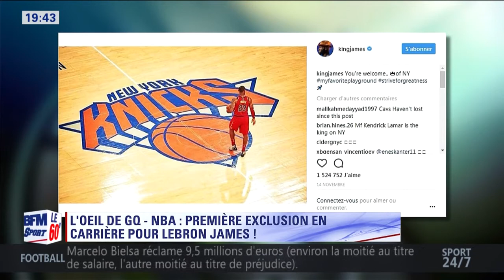L'Oeil de GQ - NBA : Première exclusion en carrière pour Lebron James !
Georges Quirino revient sur l'exclusion de Lebron James lors du dernier match de NBA.